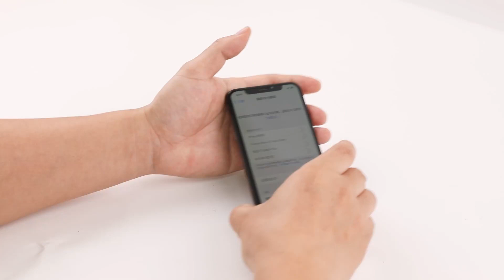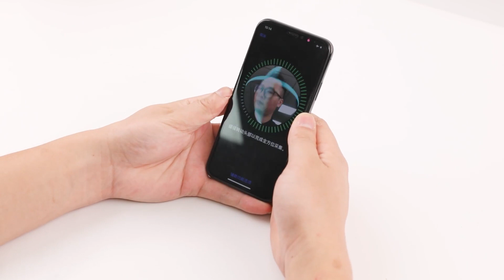Iphone face id repair || How to fix iphone facie id easy way by unionrepair